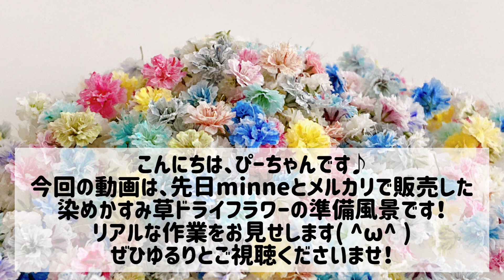【レジン人気花材】即完売するかすみ草の販売準備風景をお届け！→近日再販あり♪作業動画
レジン作家さんに大人気のドライフラワー、
染めかすみ草。
minneとメルカリでの販売に向けて
準備する様子を撮影してみました★

ありがたいことに1時間ほどで100セット近く
完売となりました(^_^)

→再販予定ございます！！
Instagramでお知らせしますね♪

《　SNS   》
◆Instagramにて販売情報など発信しております

《　販売　》
◆メルカリ：花材販売（メイン）

▶️関連オススメ動画もぜひご覧ください♪

編集・BGM
VLLO